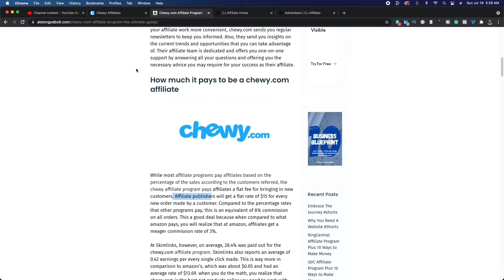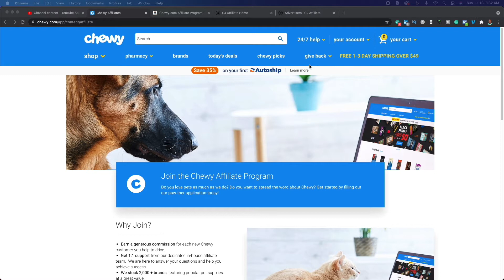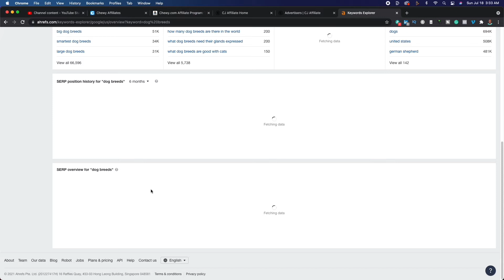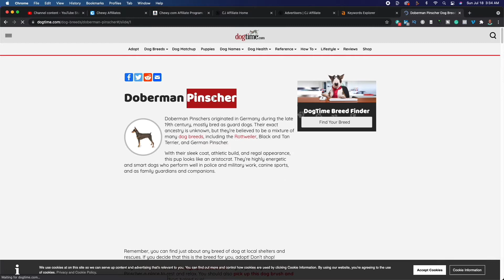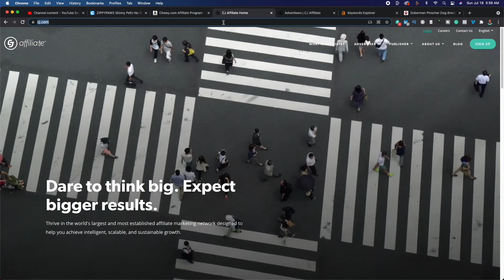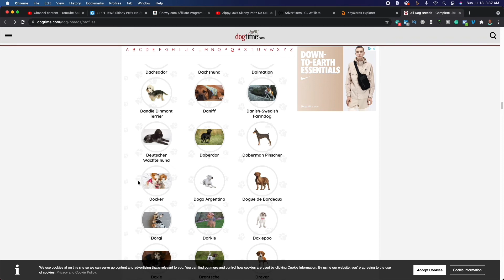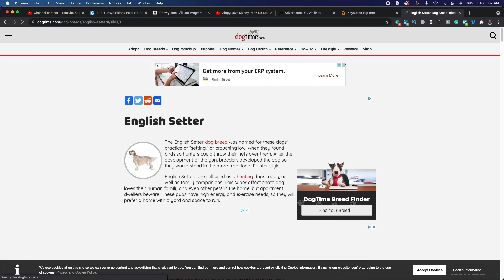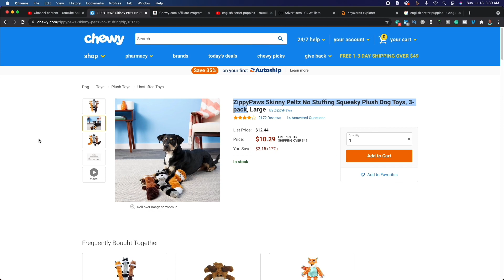Chewy Affiliate Program Review Plus 5 Ways To Make Money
Chewy Affiliate Program Review Plus 5 Ways To Make Money - In this video, I provide an overview of the Chewy Affiliate Program 2021. If you want this affiliate program explained correctly, then watch this entire video. Included in this video, is the best way to promote this affiliate program without website. In this video, I discuss affiliate marketing 2021 step-by-step. If you want affiliate marketing explained properly, then watch this video. This was created based on this blog post